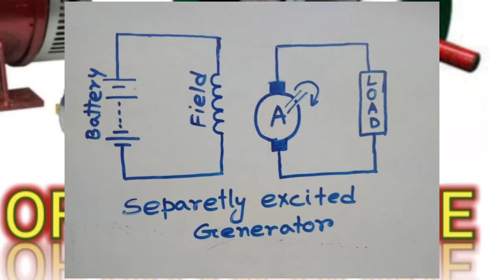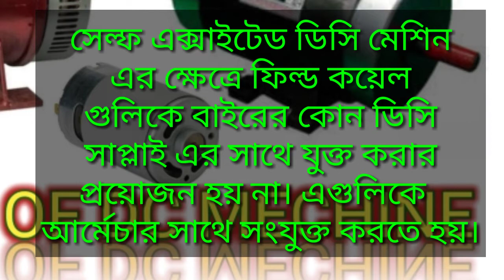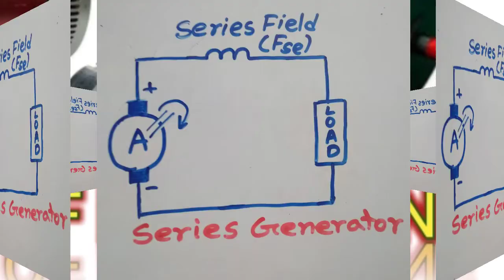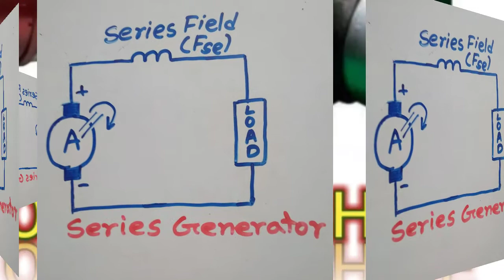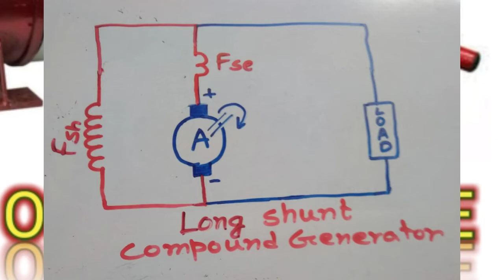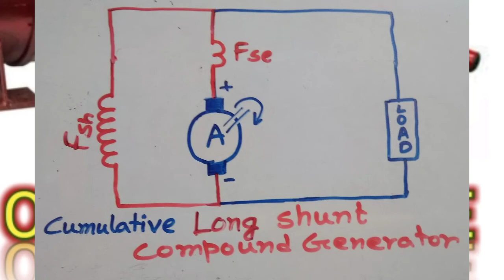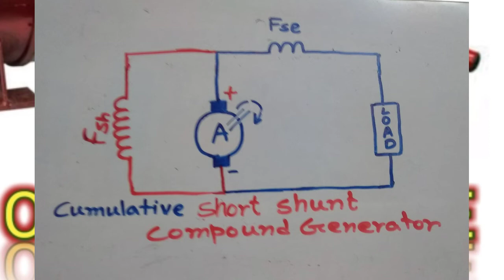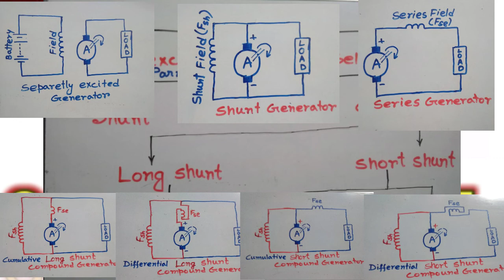ডিসি জেনারেটর বা ডায়নামো এবং মোটর কত রকমের হয় এবং তাদের কানেকশন জেনে নিন। Types of DC machine